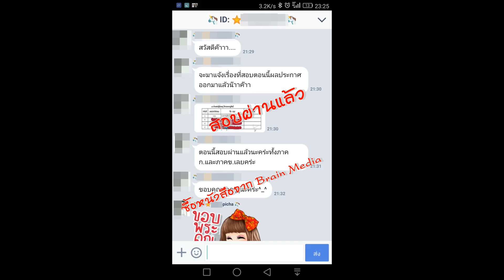Loadแนวข้อสอบ นักจัดการงานทั่วไป สถาบันสุขภาพเด็กแห่งชาติมหาราชินี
- ความรู้เกี่ยวกับสถาบันสุขภาพเด็กแห่งชาติมหาราชินี
- ความรู้เกี่ยวกับระเบียบงานสารบรรณ พ.ศ.2526 และที่แก้ไขเพิ่มเติม
- ความรู้เกี่ยวกับระเบียบงานพัสดุ พ.ศ.2535 และที่แก้ไขเพิ่มเติม
- แนวข้อสอบการเงิน งบประมาณ
- แนวข้อสอบนักจัดการงานทั่วไป